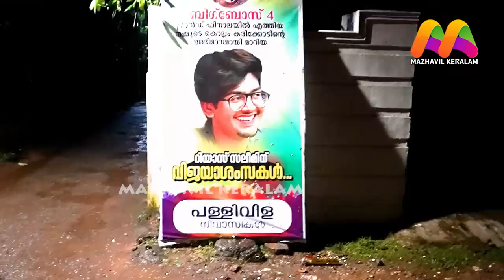റിയാസ് സലിം നാട്ടിലെത്തിയപ്പോൾ ഉമ്മയും നാട്ടുകാരും ഒരുക്കി വച്ചത് Riyas Salim Bigg Boss Riyas Salim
For Advertisement Inquires ▶ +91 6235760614

This video is copyright protected by Mazhavil Keralam.
ANTI-PIRACY WARNING
This content is Copyright to Mazhavil Keralam. Legal action will be taken against those who violate the copyright of the following material presented and should not be used / reproduced in full or part without the creator's (MAZHAVIL KERALAM) prior permission.